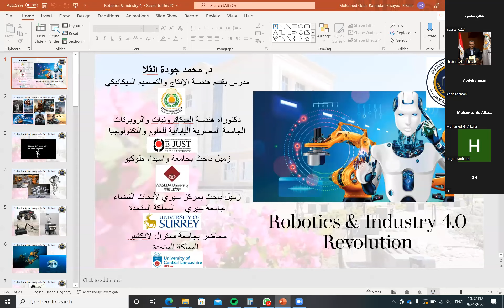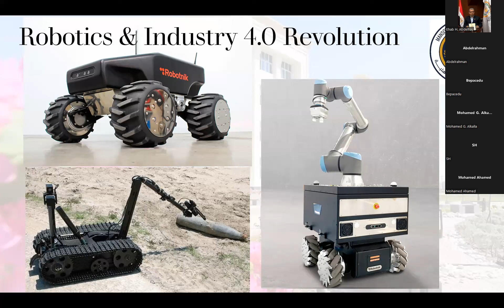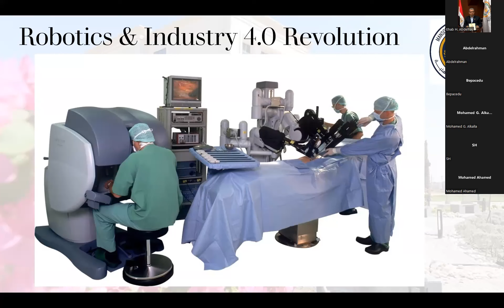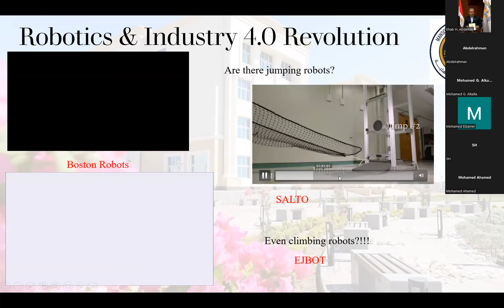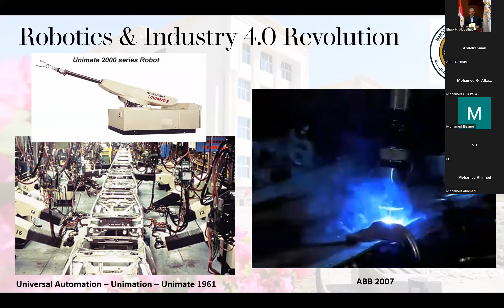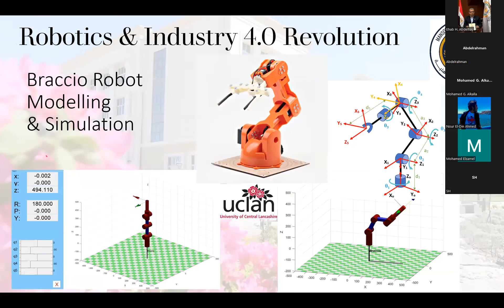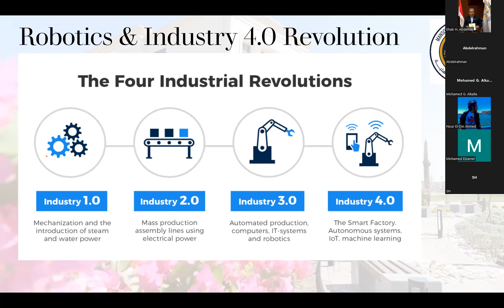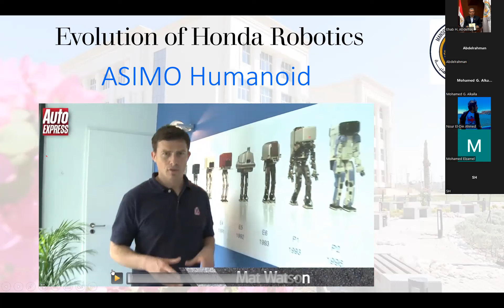Robotics & Industry 4 Revolution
كلية الهندسة جامعة المنصورة الاهلية